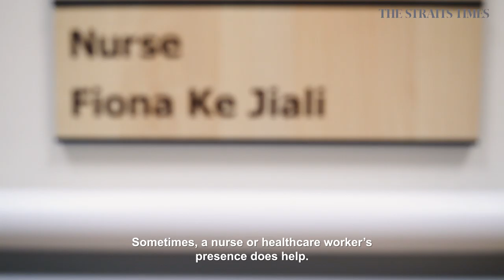Generation Grit: A heart for helping others | The Straits Times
Ms Fiona Ke, 32, grew up in a single-parent household. At 22, she discovered she had a heart defect and had to undergo surgery. Now a nurse, that experience helped her empathise with her patients.

Generation Grit is a series on resilient millennials who overcame adversity - and their troubled past - to make a life for themselves.

About The Straits Times:
The Straits Times, the English flagship daily of SPH, has been serving readers for more than a century. Launched on July 15, 1845, its comprehensive coverage of world news, East Asian news, Southeast Asian news, home news, sports news, financial news and lifestyle updates makes The Straits Times the most-read newspaper in Singapore.